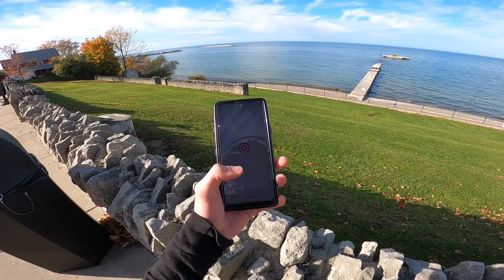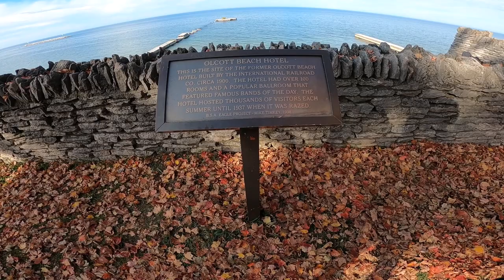2014 Yamaha FZ-07 | Lake Road Ride 3 (Autumn Edition)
An Autumn ride down Lake Road on a 2014 Yamaha FZ-07 .